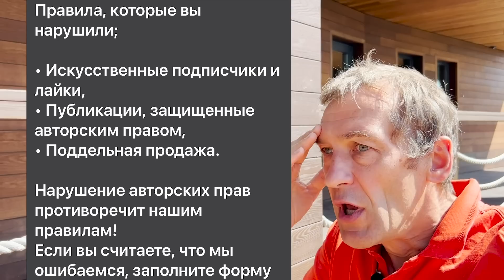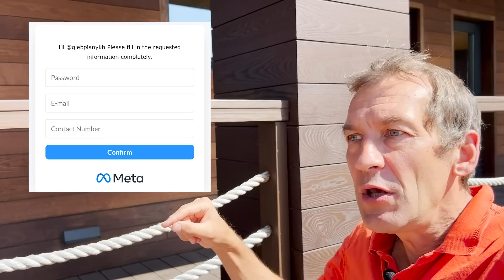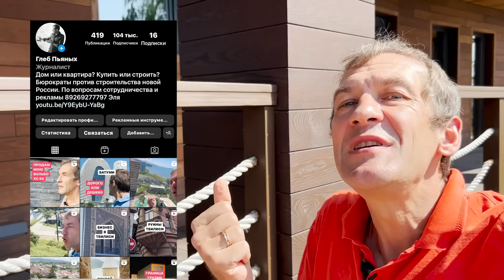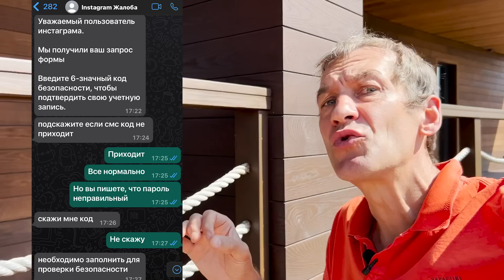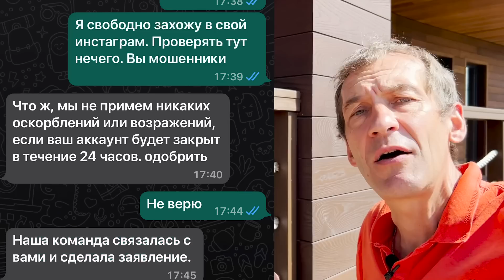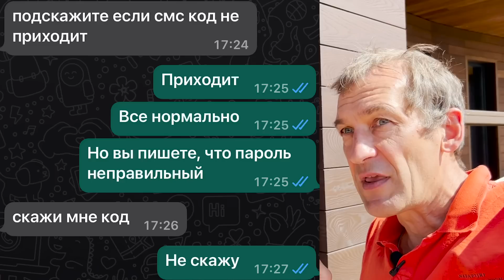Как меня развели мошенники Инстаграм [12+]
Мошенники Инстаграм - как они работают. Как я попался на их разводку